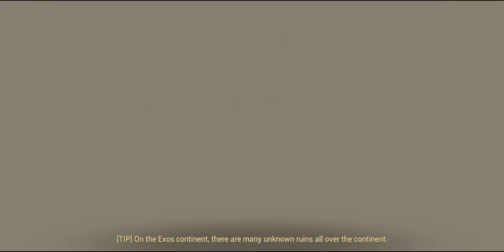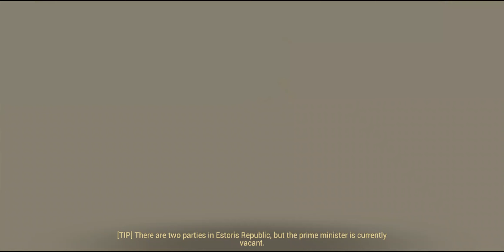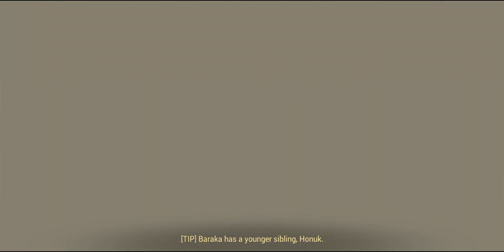FC Shell.exe | PVP Zebenstunier Battle Test | Exos Heroes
Title: FC Shell.exe | PVP Zebenstunier Battle Test | Exos Heroes